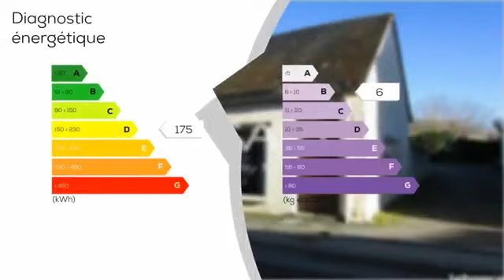A vendre - Immeuble - MAZE-MILON (49630) - 83m²